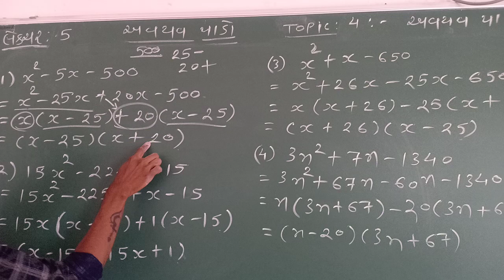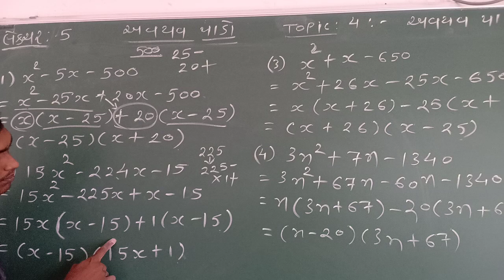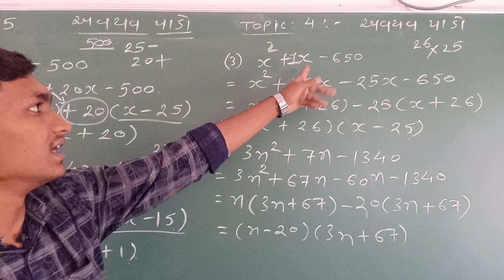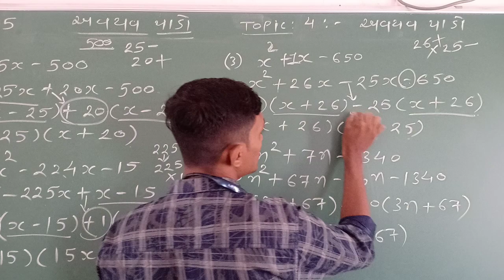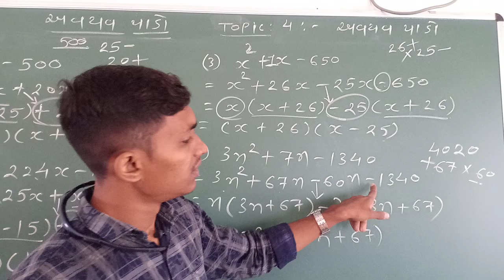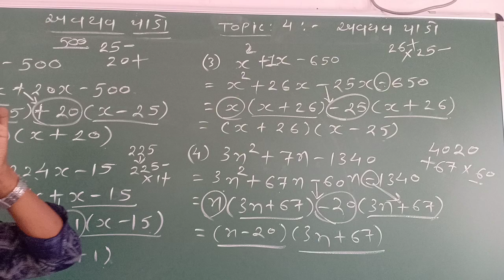Std 9, Maths, Avyavikaran, Lecture 5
Maths By Parth Busa